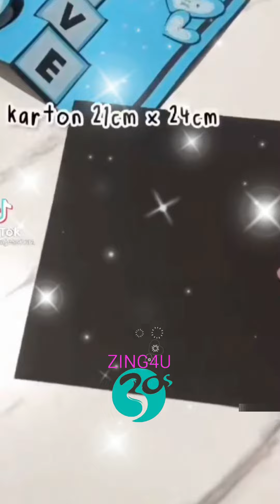Hướng dẫn làm Thiệp 3D tặng Bạn, Ngươi yêu. Tự làm thiệp 3D siêu dễ